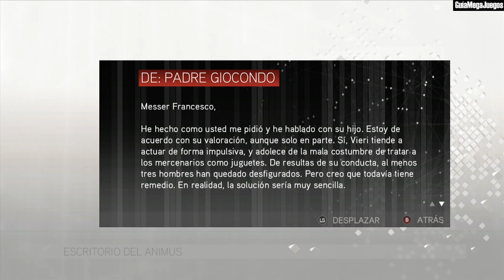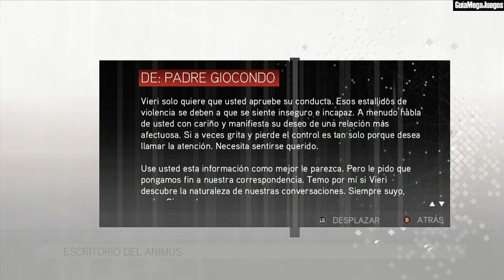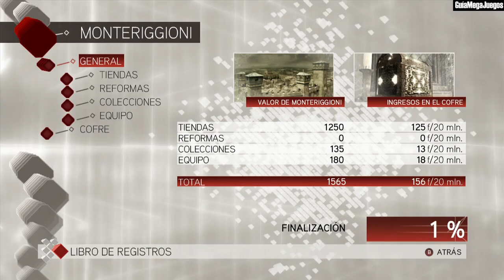Assassins Creed 2 Secuencia 03 Memoria 05 Cambio De Planes